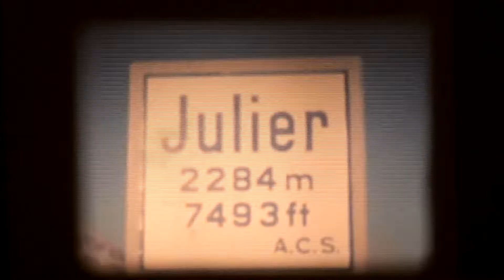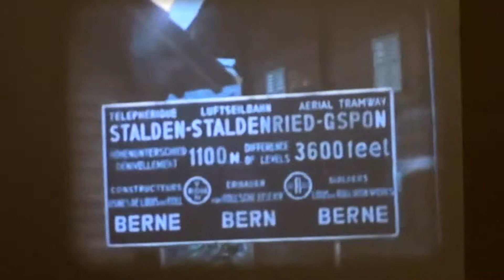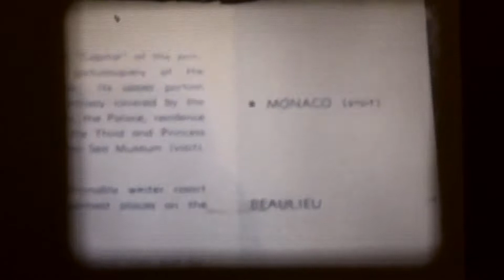6 reel Jean Knapp World Trip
Sixth part of eight videos from 1964 Trip around the world.